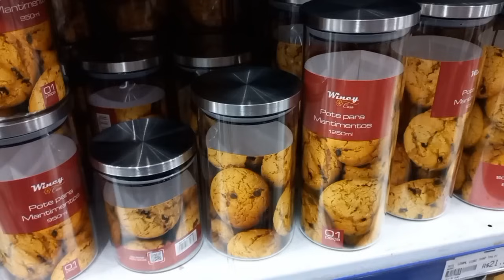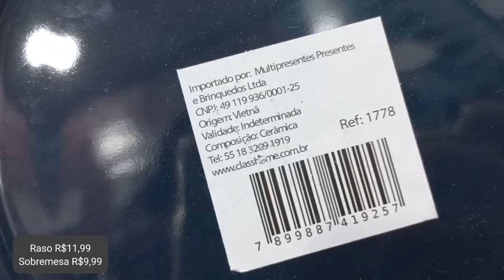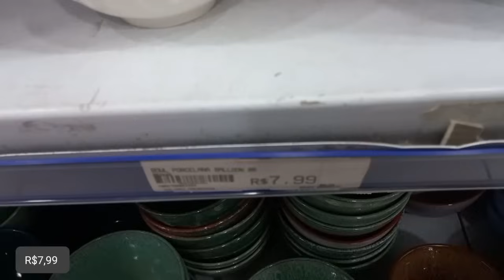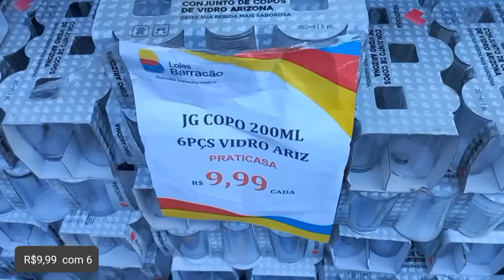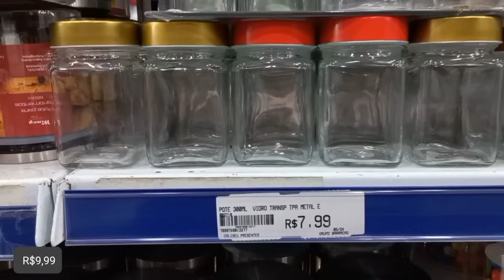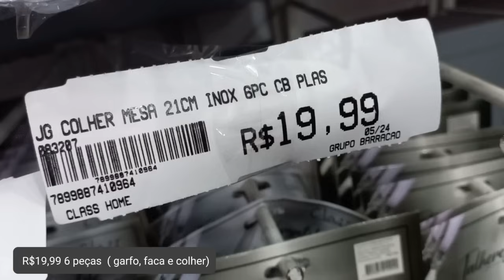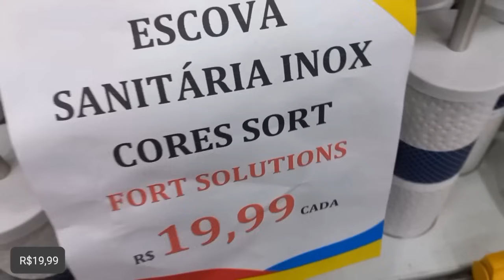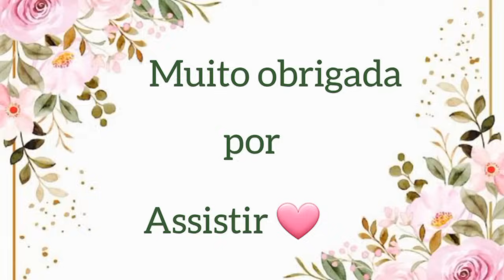Achadinhos loja Barracão | Unidade 25 de Março!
Oiii minha gente ❤️

Nesse vídeo compartilho com vocês achadinhos super legais lá da loja Barracão da 25 de Março. Espero muito que gostem.

* Loja Barracão 25 de Março

Rua General Carneiro, 145
Centro histórico de São Paulo
Próximo ao terminal de ônibus Parque Dom Pedro II

- A loja abre de segunda à sexta das 8h às 19h e aos sábados das 8h às 18h
- Não tem estacionamento
- Parcela suas compras em até 4x sem juros ( parcela mínima de R$10,00 )